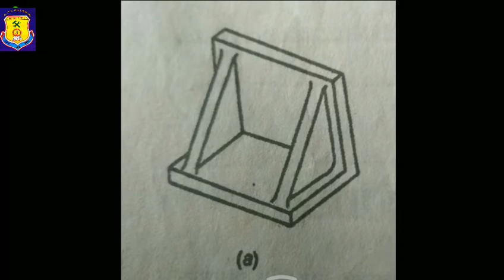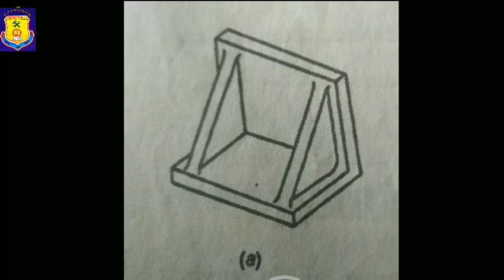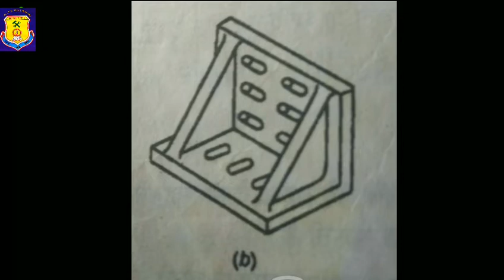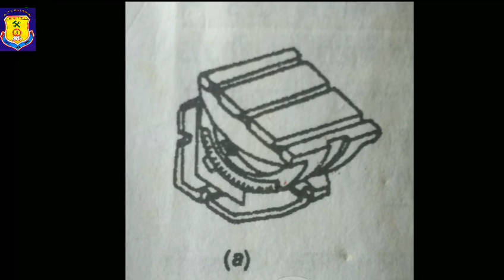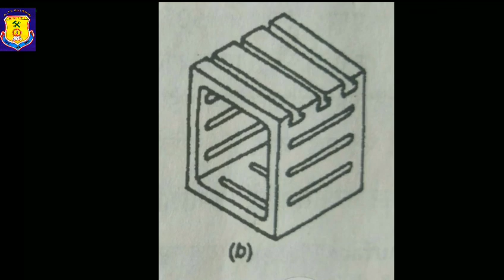ANGLE PLATE PART-2